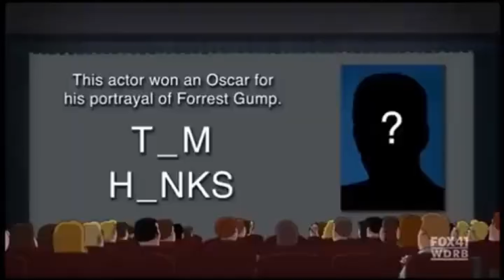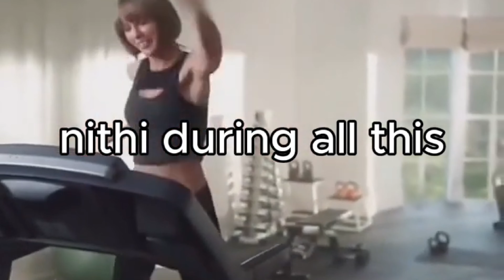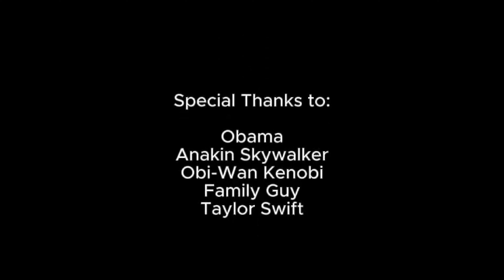Gyatt the Movie - Official Movie 2024 (4K HD)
Gyatt the Movie gets an all new cinematic rework in 4k. Enjoy the new thumbnail and stunning quality.

I will be reuplaoding all the three OG Gyatt films in 4k & new thumbnails!